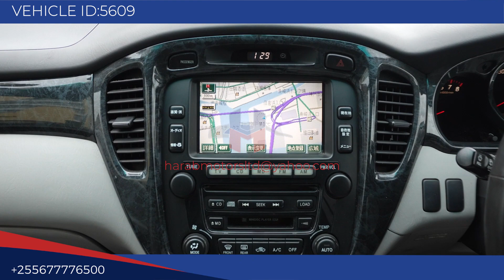Toyota Kluger 2003 Model in Black color available in Tanzania at Harab Motors Ltd.